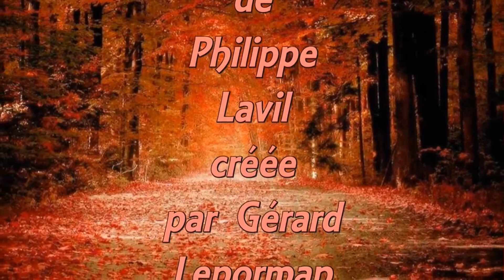Gérard Lenorman, SOUS D'AUTRES LATITUDES, version 2020, par Gérard Vermont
Un succès des années 70, composé par Philippe Lavil, pour Gérard Lenorman.